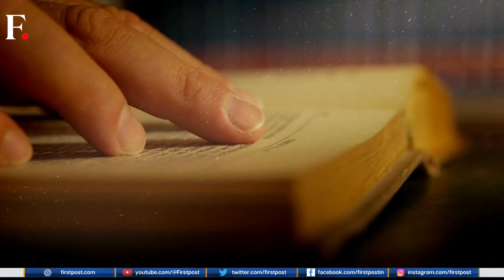Woman Writes Book On Grief After Husband Dies, Now She Is Charged With His Murder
An American woman wrote about grief after her husband's death. She has now been charged with his murder. This story is one for a mystery novel. And a bizarre one at that. Our report tells you how it unfolded.

US | US News | America | Murder | Mystery Novel | Trending News | Firstpost | Beyond Bizarre

Vantage is a ground-breaking news, opinions, and current affairs show from Firstpost.

Catering to a global audience, Vantage covers the biggest news stories from a 360-degree perspective, giving viewers a chance to assess the impact of world events through a uniquely Indian lens.

By breaking stereotypes, Vantage aims to challenge conventional wisdom and present an alternative view on global affairs, defying the norm and opening the door to new perspectives.

The show goes beyond the headlines to uncover the hidden stories – making Vantage a destination for thought-provoking ideas.